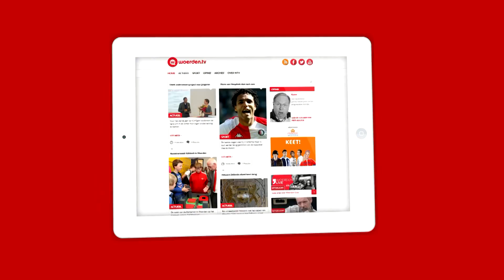Bouwafval Strand Cattenbroek